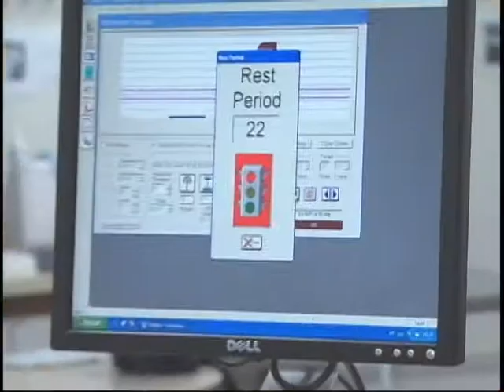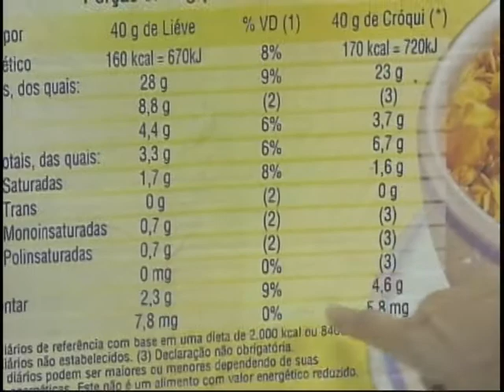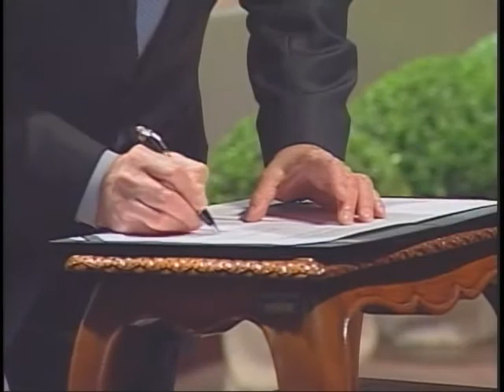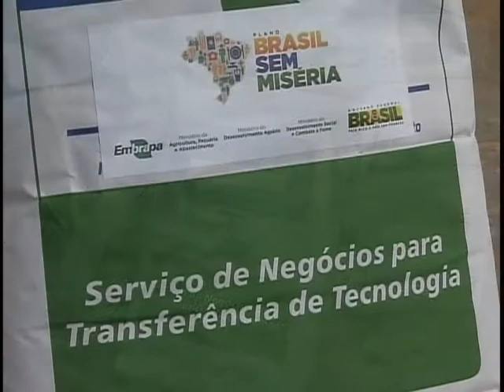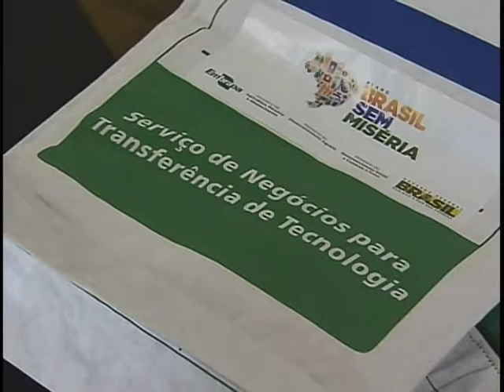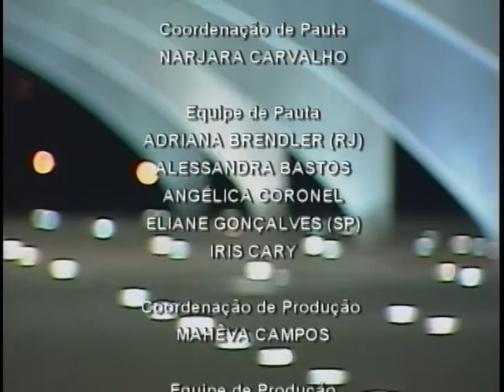Jornal NBR NOTÍCIAS na íntegra - 14 de outubro